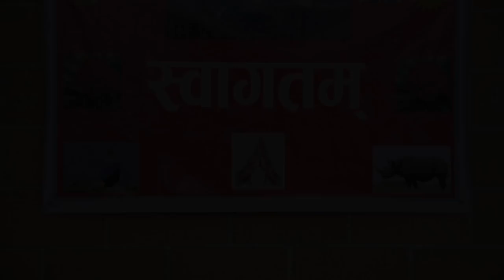Abina + Bishal part 1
Abina + Bishal Wedding Part 1